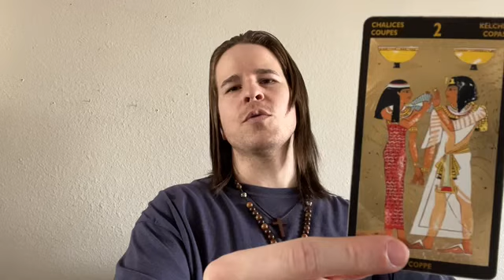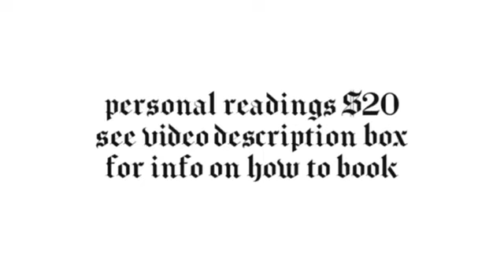AQUARIUS ♒️ Theyre Playing You Like A Fiddle - July 2024 Tarot Card Reading